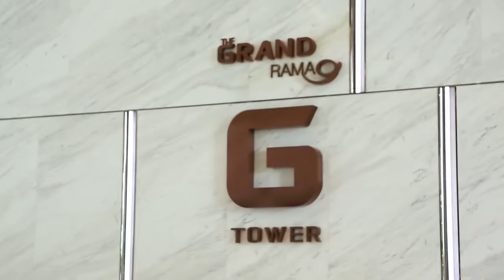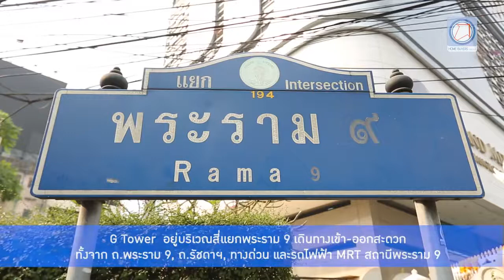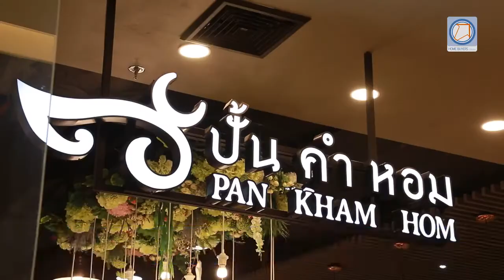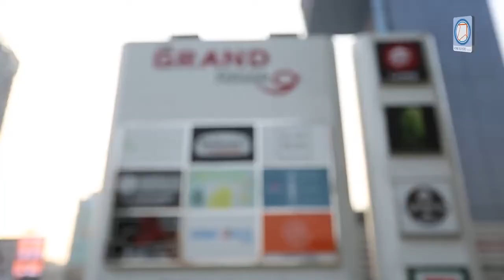G Tower Grand Rama 9 เยี่ยมชม จี ทาวเวอร์ แกรนด์ พระราม 9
จี ทาวเวอร์ อาคารสำนักงานระดับพรีเมี่ยม ประกอบด้วยอาคารสูง 26 และ 36 ชั้น โดดเด่นด้วยการออกแบบที่ผสานองค์ประกอบศิลป์ ให้สอดคล้องกับการใช้งานได้อย่างลงตัว โดยมีพื้นที่ให้เช่าสำหรับสำนักงาน และร้านค้าบนพื้นที่โครงการมากกว่า 134,000 ตารางเมตร ตอบสนองทุกความต้องการของผู้เช่า ด้วยทำเลที่ตั้งใจกลางเมือง พร้อมสิ่งอำนวยความสะดวกที่เพียบพร้อม ประกอบด้วยอาคาร South Wing สูง 30 ชั้น และอาคาร North Wing สูง 42 ชั้น พร้อมเปิดให้บริการแล้ววันนี้

ตอบโจทย์ไลฟ์สไตล์คนเมืองด้วย Restaurant & Shoppes at G Tower ที่ชั้น B, G, 1 และ 2 สะดวกทุกการเดินทางด้วยรถไฟฟ้า MRT สถานีพระราม 9 ทางออกประตู 3

สนใจสอบถามรายละเอียดเพิ่มเติม ได้ที่
บริษัท แกรนด์ คาแนล แลนด์ จำกัด (มหาชน) หรือ จีแลนด์

ขอขอบคุณ โฮมบายเออร์ไกด์ ทีวี